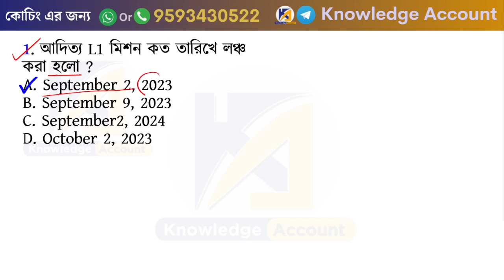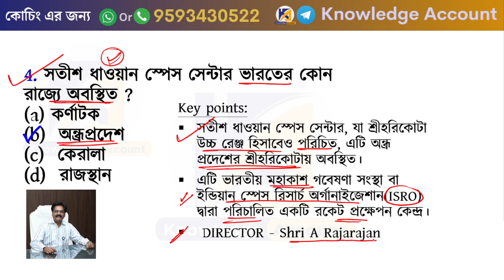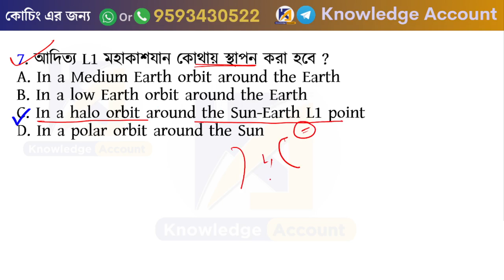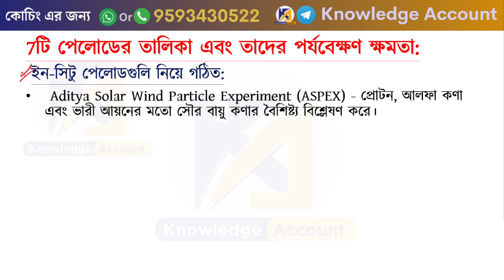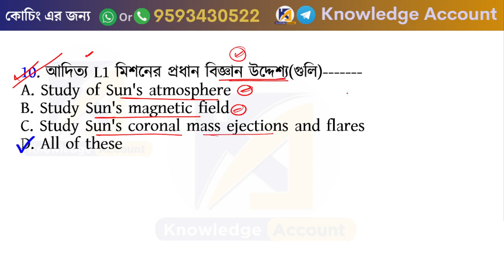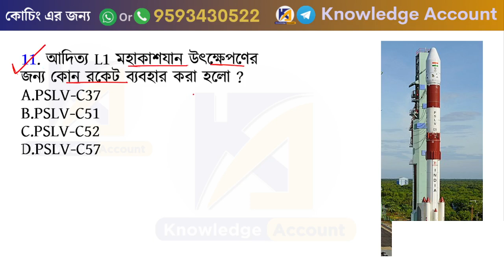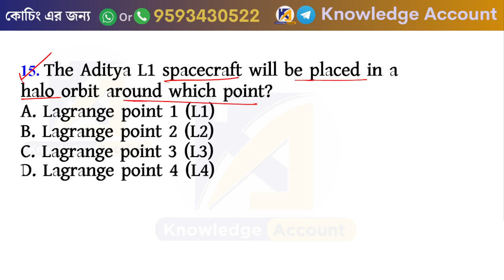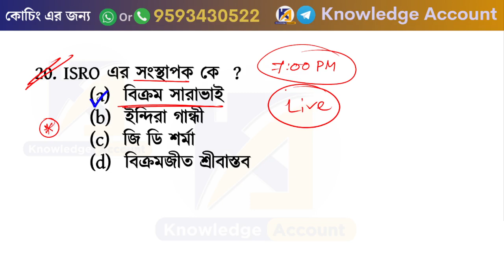Aditya L1 মিশন সম্পর্কে গুরুত্বপূর্ণ প্রশ্ন| Aditya L1 mission questions in bengali| current affairs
Aditya-L1 মিশন সম্পর্কে গুরুত্বপূর্ণ প্রশ্ন |Aditya-L1 mission questions in bengali |current affairs | wbcs 2023 | wbp 2023 | current affairs 2023 | কারেন্ট অ্যাফেয়ার্স ২০২৩ | current affairs 2023 in bengali | by kuntal mahinder | Knowledge Account gk

______________ PDF ________________
✍️ Most Popular PDFs: